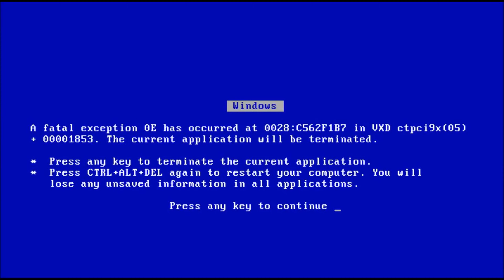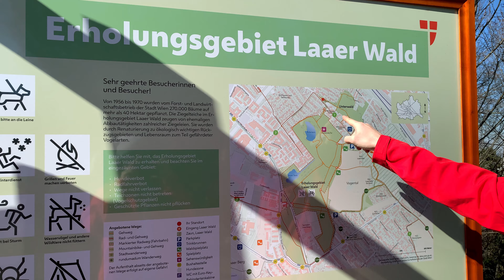A March vlog | Nature, food, building furniture + slow days at home (vlog 2)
Welcome back! Finally, a new vlog! This is just a glimpse into our March. With the situation still being as real as ever, here are a few days in our life. A lot of walks in the parks and nature, slow days at home, way too much food, building furniture, and some Dr. Who watching.

We also did a makeover in the hallway to make it look nice and organized.

I love making these aesthetic vlogs and sharing them! Hope you stick around!

Mr. Jello - Sunny Days

What’s your name? Adriana
What’s your ethnicity? half Romanian and half Greek
 ➭  Camera: Sony a6400
 ➭  Action camera: DJI Osmo Action
 ➭  Mic: Rode VMMICRO VideoMicro
 ➭  Editing: DaVinci Resolve 17